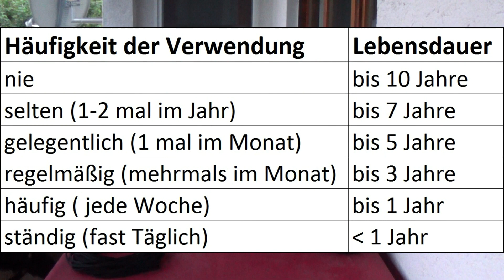Knoten - Grundlagen Seil, Seilpflege, Knotenfestigkeit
In diesem Video geht es ganz grob um den Aufbau eines Seiles und worauf Ihr bei einem Kletterseil achten müsst. Dabei zeige ich euch auch, welche Eigenschaften ein Kletterseil haben muss.

Auch die Seilpflege und Verwendungsdauer sowie Knotenfestigkeit werden dabei kurz erklärt.  Letzteres werde ich noch einmal genauer erwähnen bei dem ersten Video über die ersten Knoten.